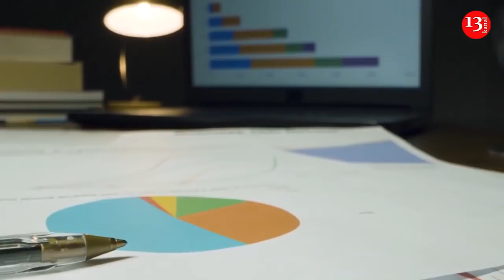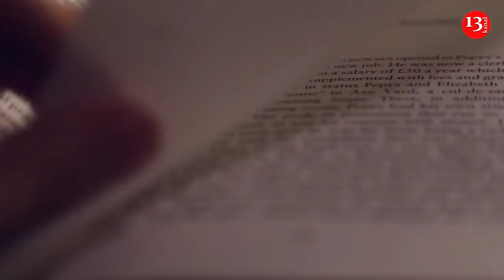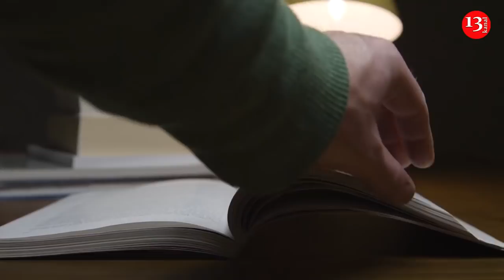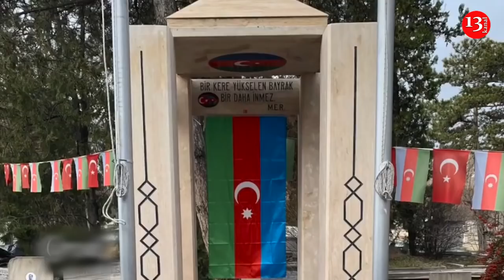Rəsulzadənin həzzi (dərdi) və xalqı haqda - İlqar Kamil - Kanal13-də PODCAST: "Yazın ki, OXUYAQ"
Podcast:
Rəsulzadənin həzzi (dərdi) və xalqı haqda - İlqar Kamil - Kanal13-də PODCAST: "Yazin ki, OXUYAQ"
Yükləmək üçün URL:

Mətnin müəllifi: İlqar Kamil
Montaj və səs effektkləri: Ömər Qurbanov
Mətn Kanal13-də səsləndirilib

Hazır materialı təkrar yaymaq, yükləmək, paylaşmaq sərbəstdir və alqışlanır!